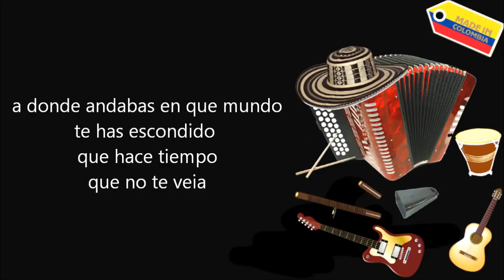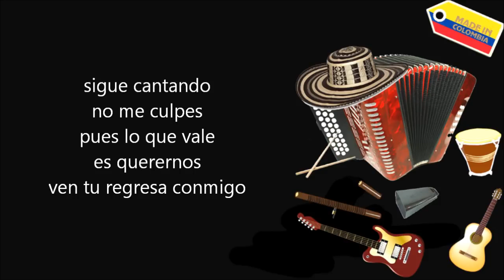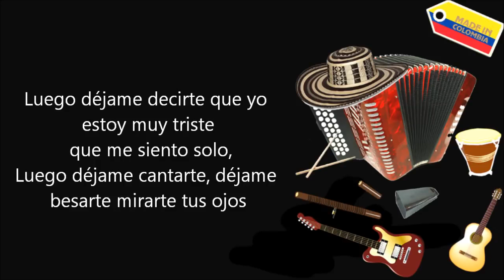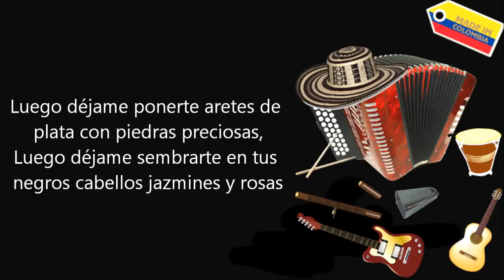La misma de mis sueños Dinastia De Oro Letra